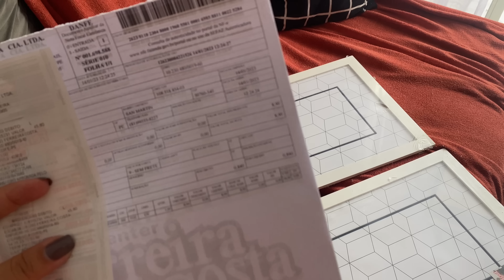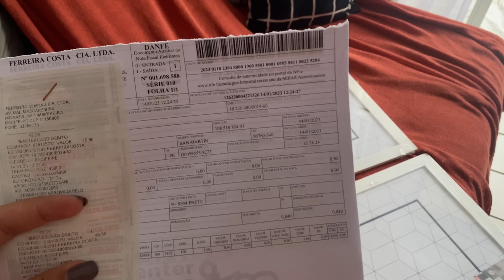Comprinhas para o apê - só promoção utilidades - decoração e mais - a dona de casa pira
Oiiiii minha gente mais um vídeo no cánal, dessa vez trouxe algumas comprinhas para o apê, feitas por mim para organizar e decorar a casinha em tons de preta e cinza, estilo industrial que gosto muito! vou compartilhar tudo com vocês, ja encaminha esse video para um amigo❤️